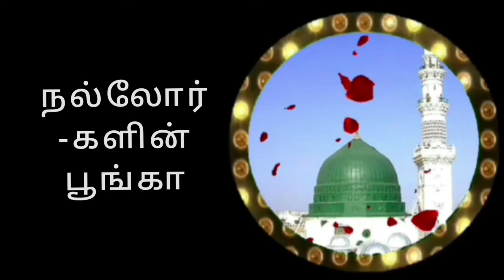2️⃣2️⃣4️⃣ தானத்தில் சிறந்த தானம்... |Riyadhus Salihin | By Qaiyoom Baqavi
தர்மத்தில் நண்மை வேண்டுமா?